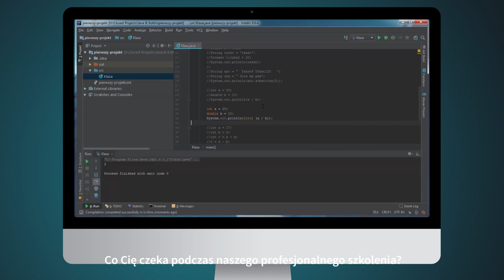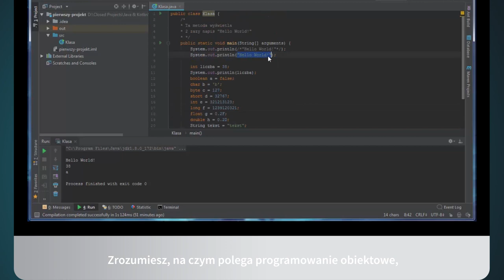Podstawy programowania w Javie. Poziom pierwszy. Stwórz swoją pierwszą grę konsolową [kurs video]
Jeśli chcesz opanować podstawy tworzenia gier konsolowych i przy okazji poznać język Java, ten kurs video jest dla Ciebie. Zdobytą podczas niego wiedzę będziesz mógł wykorzystać nie tylko do wykreowania własnej gry. Java, jako sprawdzony, stale aktualizowany język programowania obiektowego, jest obowiązkowa dla każdego, kto myśli o pracy programisty.

Żądny wiedzy?